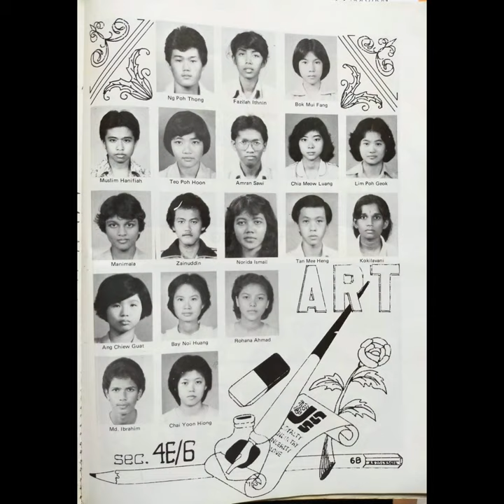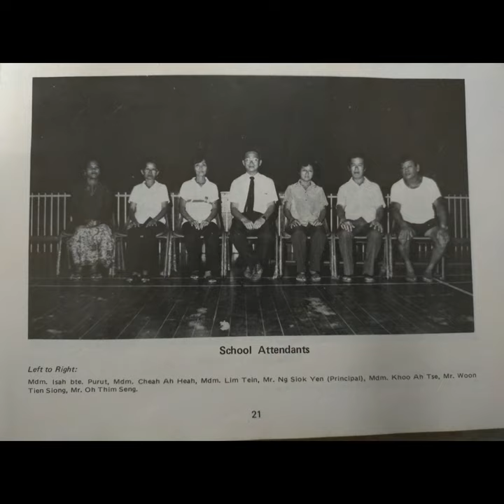Jurong Secondary School 80's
JSS 80's
Compilation of classes in 80's